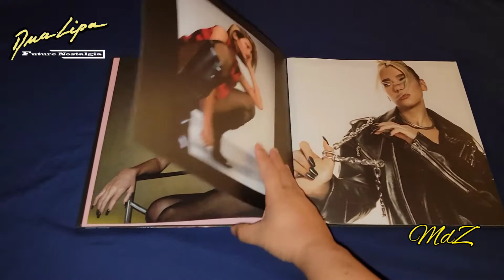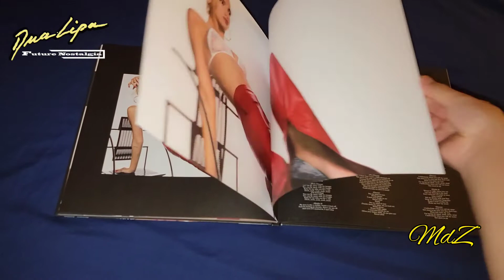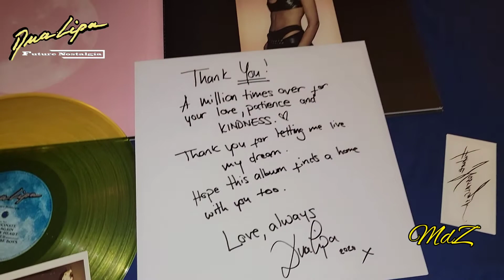Dua Lipa - Future Nostalgia Boxset Unboxing (Exclusive Vinyl 2020)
Includes - Exclusive neon yellow 12" Vinyl
20 page photography book
Art print and thank you note from Dua
Tattoo transfer replica of Dua’s actual ‘Future Nostalgia’ tattoo
Stickers
One of five polaroid images.

Audio Instrumental Physical